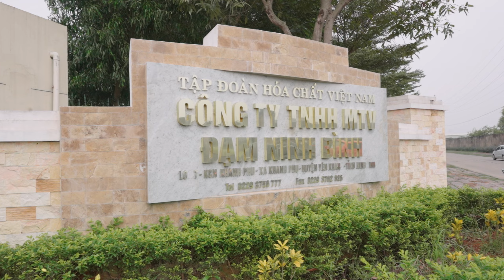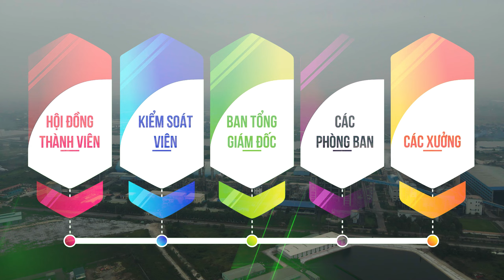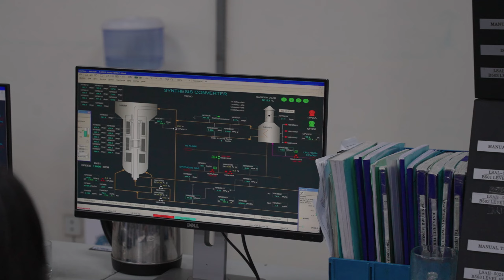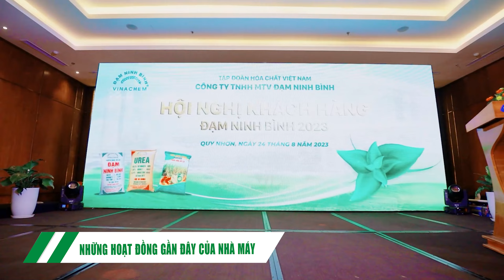TVC - Nhà Máy Đạm Ninh Bình 2023